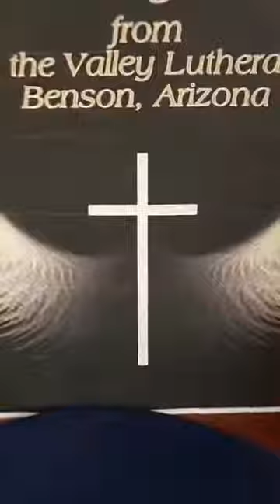2020 11 12 Peace Through the Word with Pastor Ron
Pastor Ron York, Peace in the Valley LCMS, Benson, AZ, brings us Peace Through the Word from his home in Oro Valley, AZ. Novemeber 12, 2020